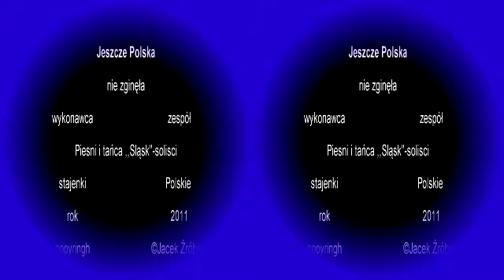Jeszcze Polska nie zginęła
Jeszcze Polska nie zginęła -kolęda
śpiewają soliści zespołu pieśni i tańca ,, Śląsk''